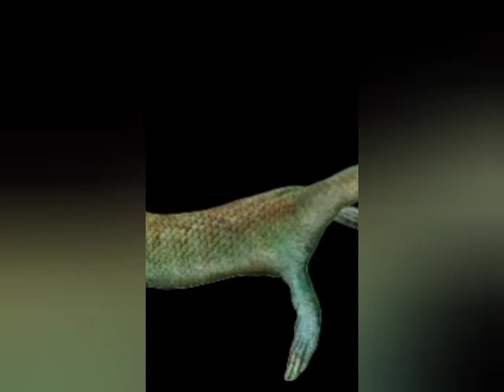Выпуск 93.Нотозавр-первый крупный водный ящер